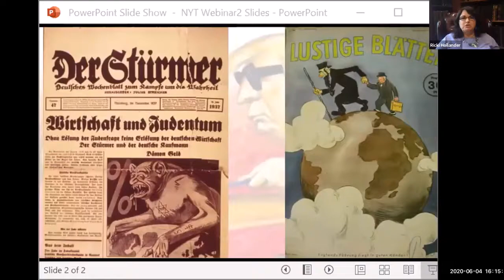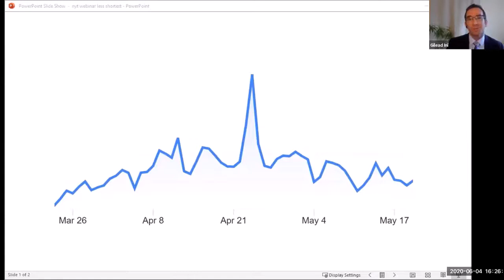CAMERA's Meet the Analysts Series: The New York Times and Its Israel Problem, June 4th, 2020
Senior Analysts Gilead ini and Ricki Hollander discuss the New York Times and its historic anti-Israel bias.